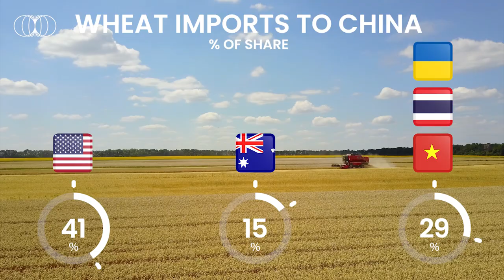Australia's Choice. USA, China, or Strategic Autonomy?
The Chinese - American rivalry is the biggest test in our nation's history - that's how Paul Kelly, Australian journalist of The Australian, described the challenge facing Australia in the coming years.

Canberra benefits enormously from trade with Beijing while being under US military protectorate. As the United States - China conflict grows, Australia will have to choose its own path. What direction will Australia take?

Welcome to the next episode of The 20s Report.

📌 Reply to the survey at the end